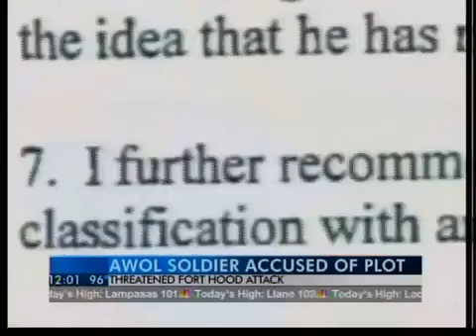Ft. Hood plot arrest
Police in Killeen arrested a man accused of planning an attack on Fort Hood soldiers.